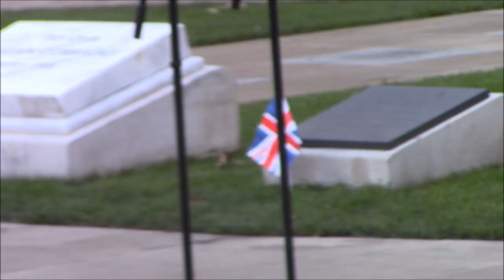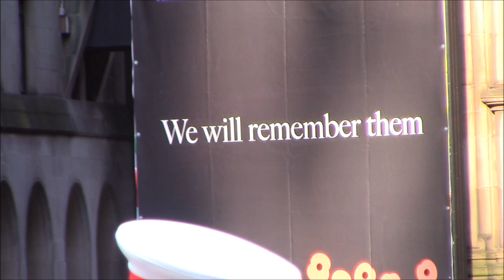TL Special Remembrance Sunday, Manchester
Now here's the video I have promised to realise after the Armistice Service in Accrington. May contain tear leakage.